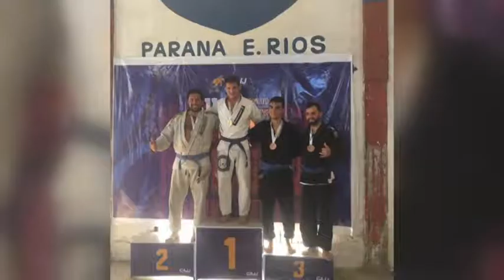LEO VILLALBA - JAVIER PAYVA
DESTACADA PARTICIPACIÓN EN DIVERSAS COMPETENCIAS